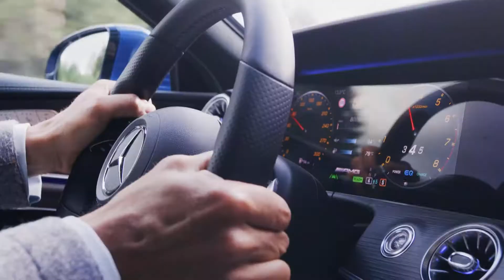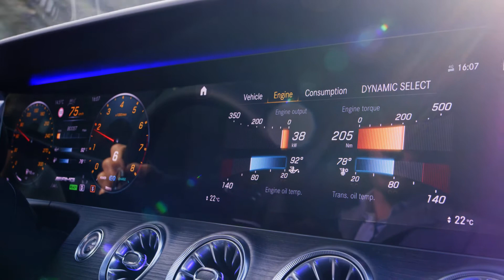Mercedes--AMG GT 53 - Driving scenes